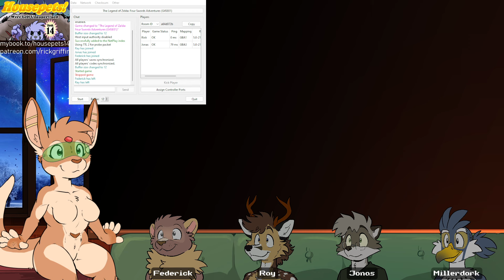Awesome Games Done Rick - Zelda: Four Swords Adventures (part 3)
Rick Griffin and the Roo Croo stream The Legend of Zelda: Four Swords Adventures for GameCube/Game Boy Advance live on Twitch.

Date streamed: 28 February 2024